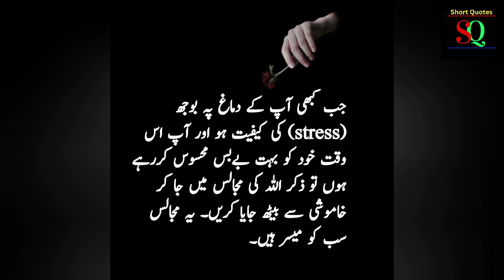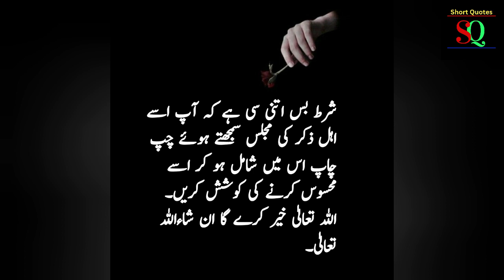Quote|jb ap stress feel kran|@short quotes